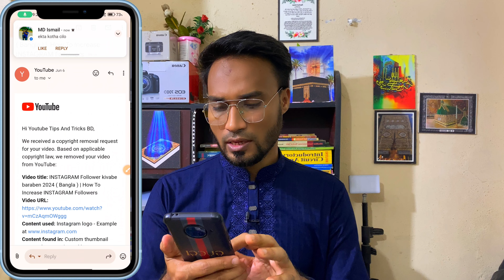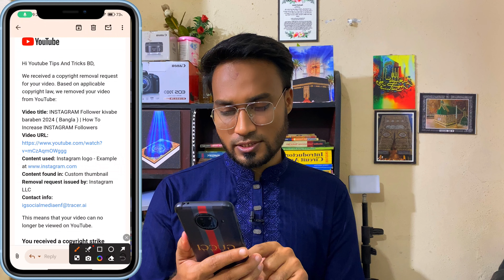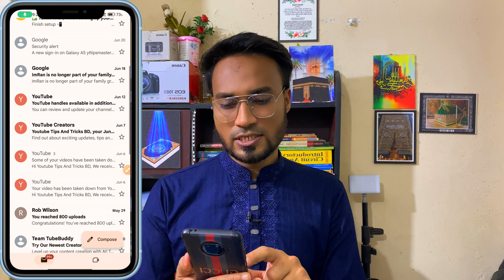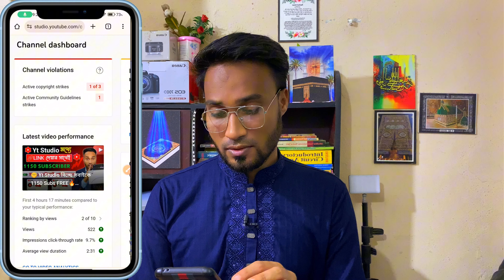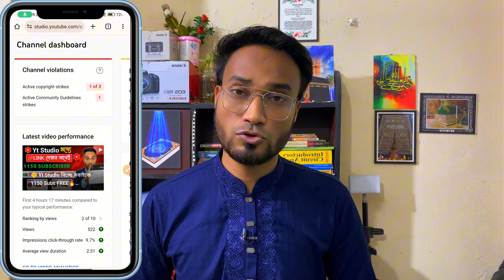স্ট্রাইক দিলো ৬ মাস পর লোগো ব্যবহারের কারনে ভাবতেও পারিনি স্ট্রাইক আসবে এভাবে